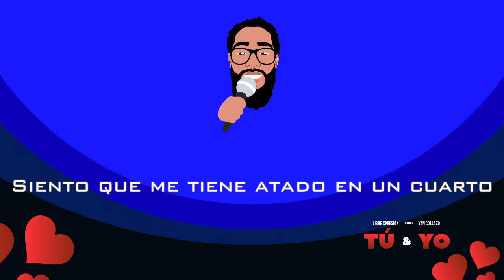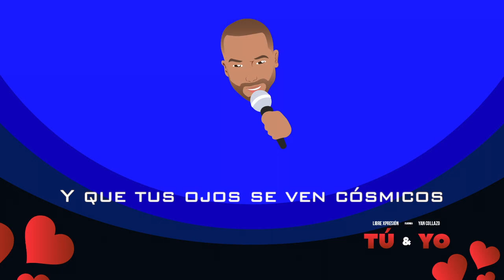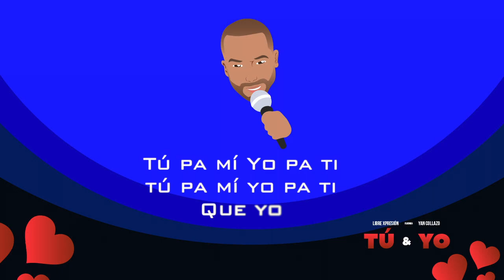Tú y Yo - Libre X Presión (feat. Yan Collazo) - Official Lyric Video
Tú y Yo - Libre X Presión (feat.  @YanCollazoTV   )

Voz Principal: Carlos E. Ayala Collazo, Yan Collazo

Coros: Carlos Garcia, Jorge Yadiel Santos

Bari Sax : Victor "Yuka" Maldonado

Trompeta: Pedro Marcano

Trombón: Darnell Febres

Piano: Natanael Molina

Bajo: Kevin De Jesús

Congas: Marcos Lopez

Timbal: Marcos Lopez

Bongo: Marcos Lopez

Arreglo y Producción: Natanael Molina

Grabación : Rolo's studio

Mezcla y Masterización: Rolo's studio

Letra: Jorge Resto, Carlos E. Ayala Collazo